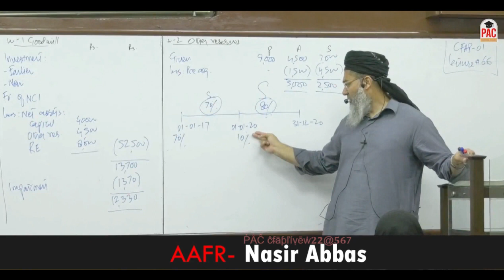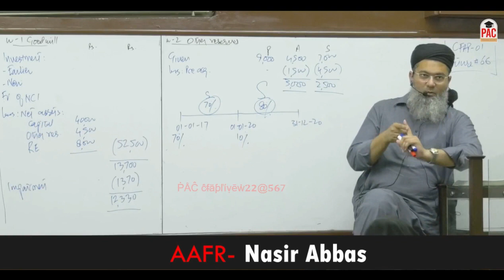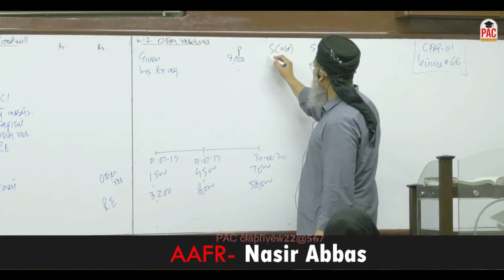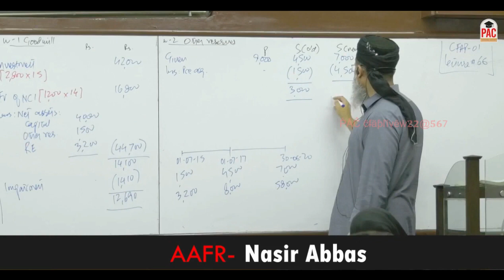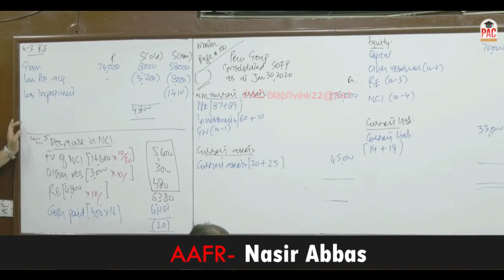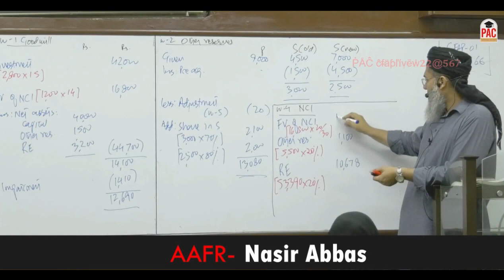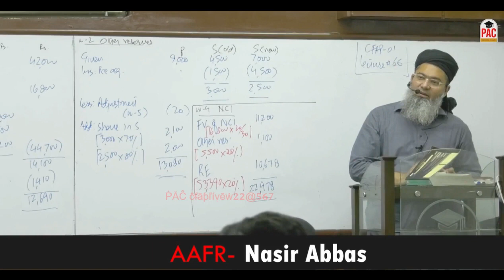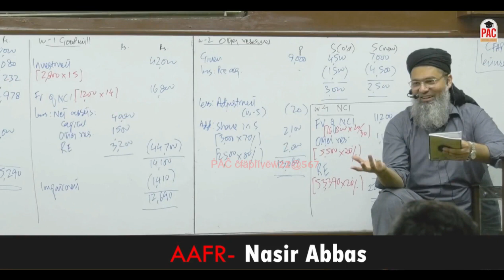CFAP 01 | Sir Nasir Abbas AAFR | Lecture 66 | June 2024 | Advance Accounting and Financial Reporting